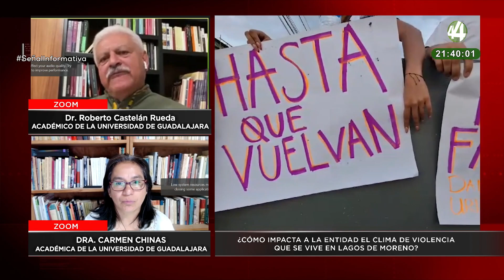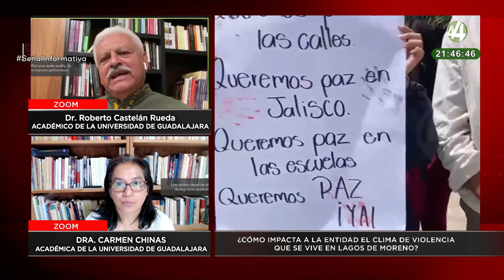¿Cómo impacta a la entidad el clima de violencia que se vive en Lagos de Moreno?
En entrevista en SeñalInformativa emisión nocturna, el Dr. Roberto Castelán Rueda - Académico de la Universidad de Guadalajara y la Dra. Carmen Chinas nos explican ¿cómo impacta a la entidad el clima de violencia que se vive en Lagos de Moreno?